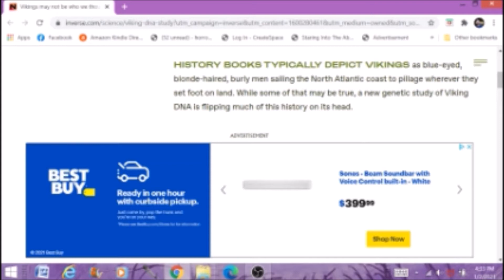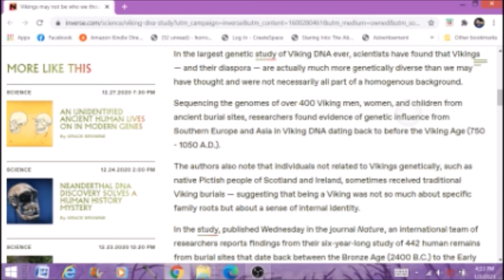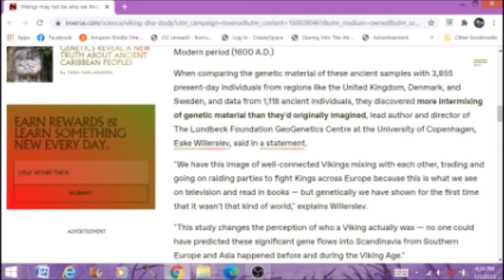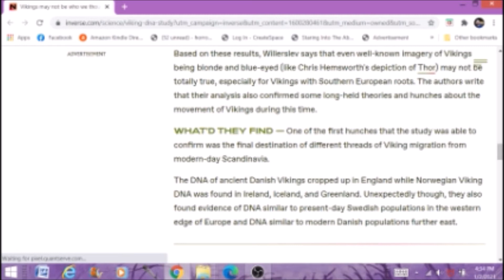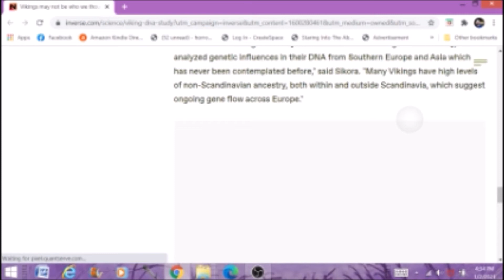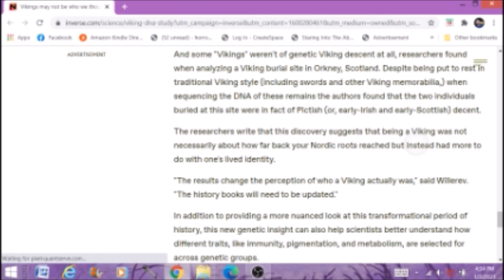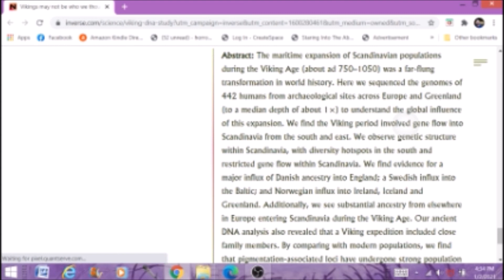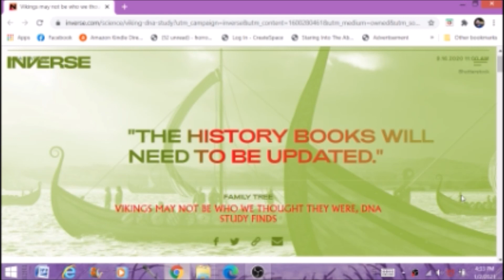Vikings May Not Have Been Who We Thought They Were Paranormal News